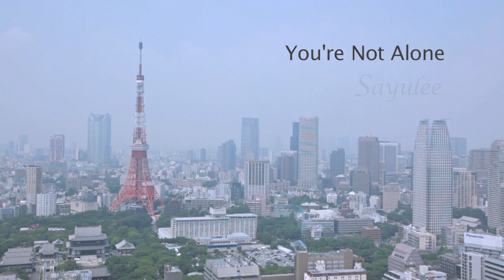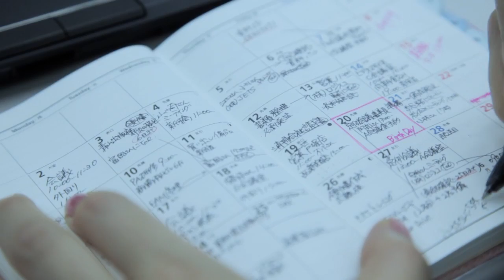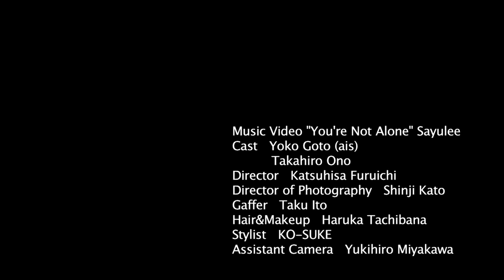You're Not Alone - Sayulee (Official Music Video)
★2015年New企画「Your Song」毎週月曜　新しい動画公開中！
★New Challenge of 2015 - Your Song! New videos on every Monday!

※応募はこちらから！

★Sayuleeフルカバーアルバム 「1st Songs」発売中！[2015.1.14(Wed) RELEASE]

→全国のCDショップでも販売中！ (SCMD-107 / ¥2,100＋tax)

[収録曲]
01_BABY I LOVE U
02_Story
03_奏（かなで）
04_ギブス
05_手紙 〜拝啓　十五の君へ〜
06_ハナミズキ
07_涙そうそう
08_遠く遠く
09_あとひとつ
10_アンマー
11_ロビンソン
12_長い間
13_未来予想図Ⅱ

Thanks to:
Cast - Yoko Godo, Takahiro Ono
Director - Katsuhisa Furuichi
Director of photogoraphy - Shinji Kato
Gaffer - Taku Ito
Assistant Cameraman - Yukihiro Miyakawa
Hair & Makeup - Haruka Tachibana
Stylist - KO-SUKE

Music & Lyrics by Sayulee
Produced, arranged and music by Nic Manders at Wairiki Studios
Engineered, mixed and mastered by Nathan Tiddy
Vocals and additional music by Sayulee

↓↓↓↓↓↓Translated Lyrics 歌詞 ↓↓↓↓↓↓↓

小鳥のハーモニーと
電車を追いかける足音
枕元へ
The harmonies of the birds and the footsteps running towards the train
come towards my pillow

忍び込む　Sun Shine
カーテンで追い出そうとする
今日の君も
You try to push away the sun shine crawling in with the curtain again today

「だって、起き上がる意味もない」
なんて思い込んでる君へ
You say, "there's no point in getting up anyway"
Well here's a message for you

★　You're not alone, no
一人になる為に生まれてきたんじゃない
You weren't born to be by your self

We can't make it on our own
１人でも必ず君を待っている人がいる
There's at least 1 person waiting for you
We were made to be loved

「１人の方が自由、１人の方がずっと楽だ」
と 言ってたよね
Remember how you were saying that "it's freer to be alone, much easier to be alone"

でも六畳の世界で
どうやって空高くまで羽ばたいてゆくの？
But how can you fly high in to the sky in your one-bedroom-world?

Believe again
ドアの向こう側には
On the others side of the door
There's hope
希望が君を待ってる
Hope is waiting for you

★ Repeat

愛を知るために、君は生まれたんだ
You were born to know love

★ Repeat

愛されるために、君は生まれてきたんだよ
You were born to be loved

あとFBやTwitter などでも是非シェアしてね♥
And please share on FB and Twitter etc too!